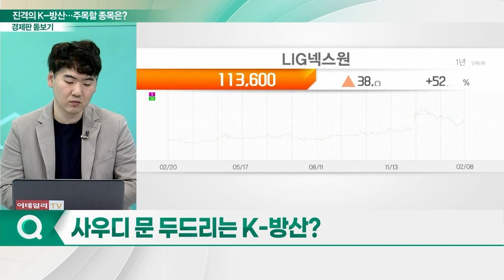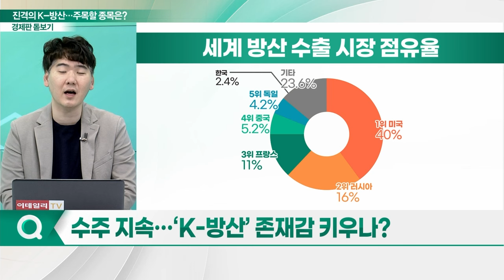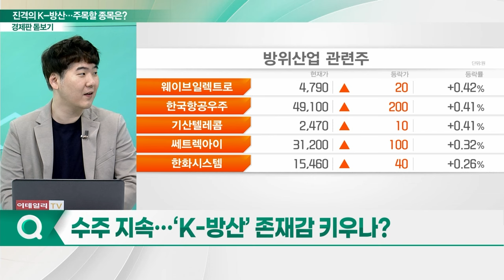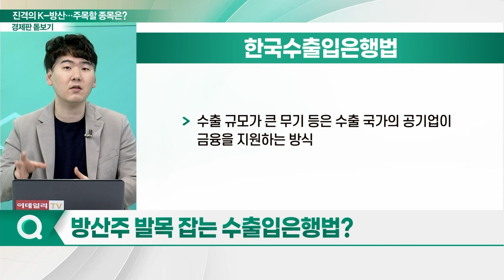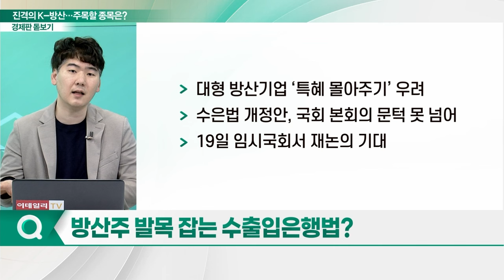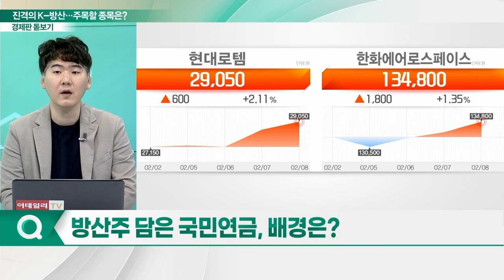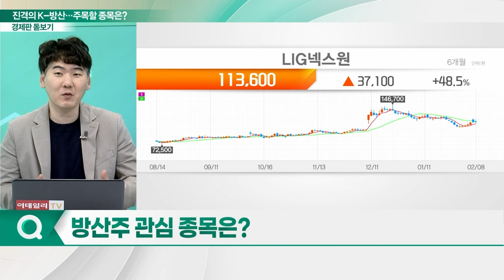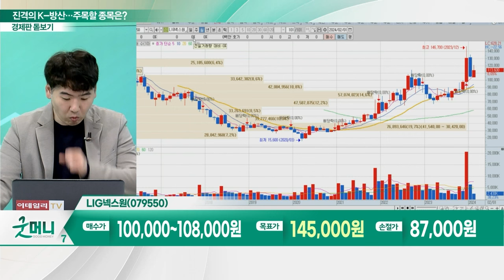K-방산, 진격 시작! 주목하면 좋을 종목은?_경제판 돋보기 (20240213)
Q. 사우디 문 두드리는 K-방산?
Q. 수주 지속... ‘K-방산’ 존재감 키우나?
Q. 방산주 발목 잡는 수출입은행법?
Q. 방산주 담은 국민연금, 배경은?
Q. 방산주 관심 종목은?